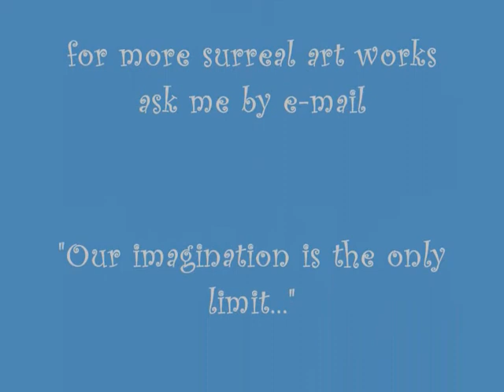Jacek Yerka Art.wmv